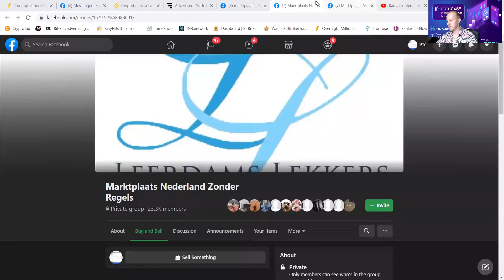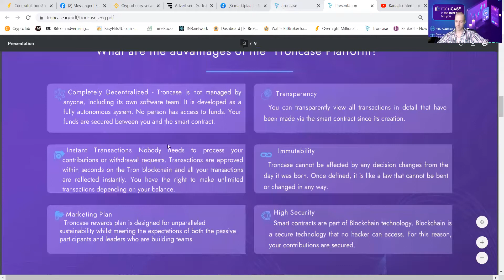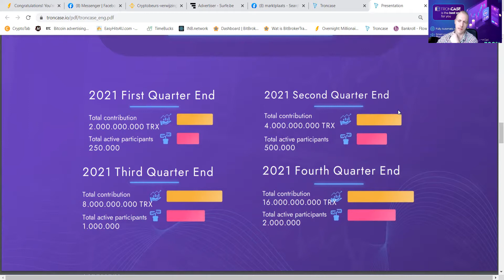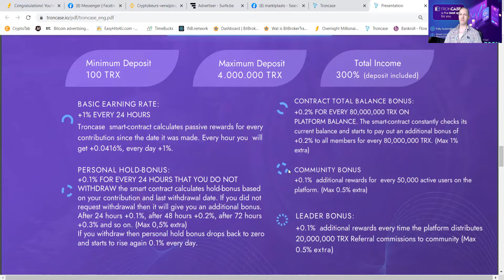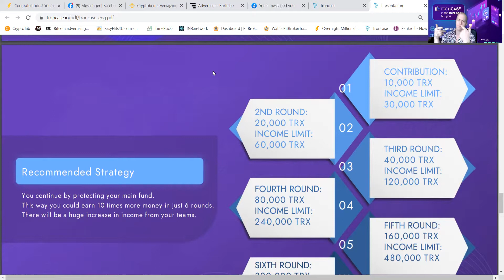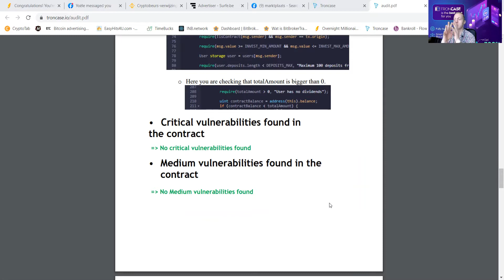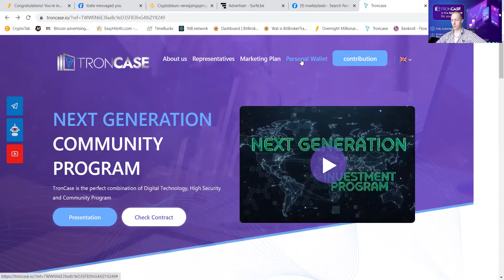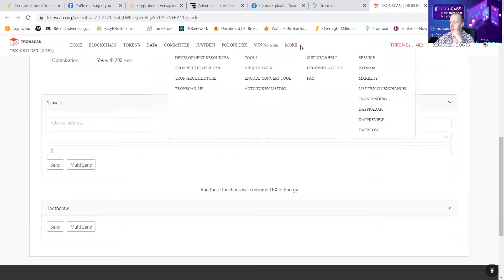Danijel Botic Troncase webinar get to know us!! full explanation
Yoooo superstars great to see you have found this zoom!!
I was with my friend explaining the project.
Check it out to see what we can do to change your life!!

We are audited and verifeid and here to stay.
We host multiple presentations a day  and are building out our ecosystem

I will have to get my friend his link and will place it below this page